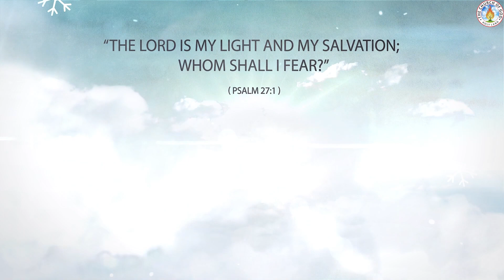Power Of Stagnation Broken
Healing, Deliverance, Blessings and Liberation Was Experience Being in the presence of God, Watch how Evangelist Mabel Wilson Broke every spirit of Stagnation... Please watch and subscribe to our channel, and follow us on Facebook..